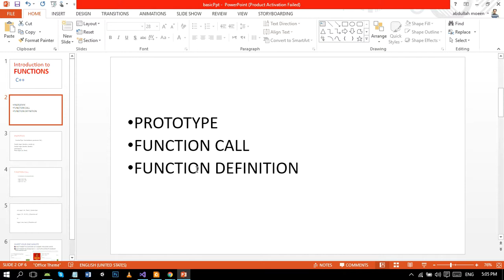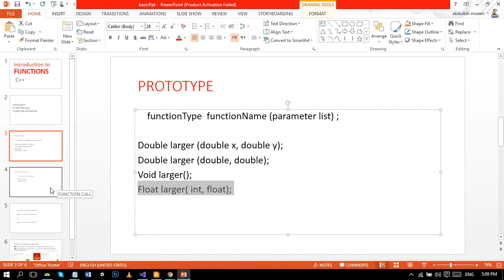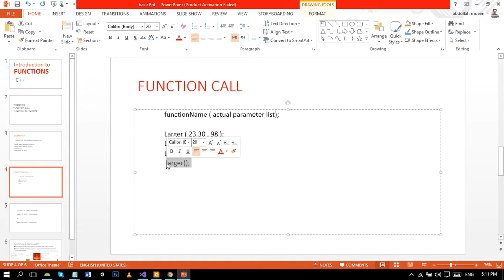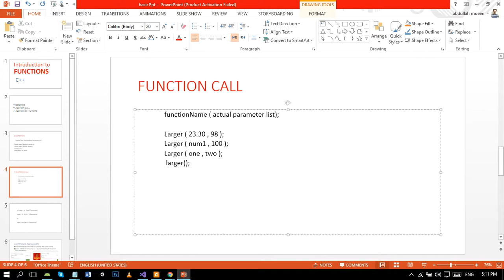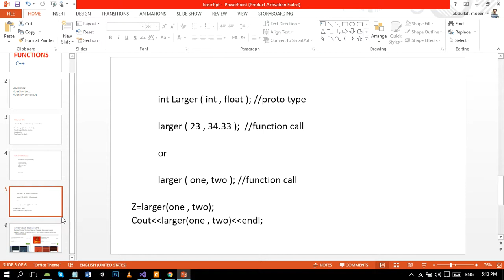Function Prototype and Call - C++ Programming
hello i am do. i am here to spread education particularly programming i focuses on computer tips and tricks,programming logic,programming tutorials however i am using java , C++ XML and html css we went from introduction and loves to move very deep inside to programming logics.We love making programming Tutorials Right Now we are making tutorials on C++ programming, Java Programming Tutorials we also teach computer tips.
in this tut we cover
function call in c++,c++ function tutorial ,,c++ function declaration,c++ function declaration ,function introduction in c++